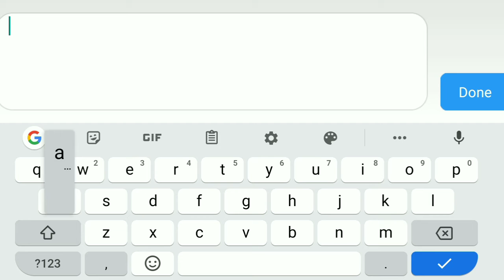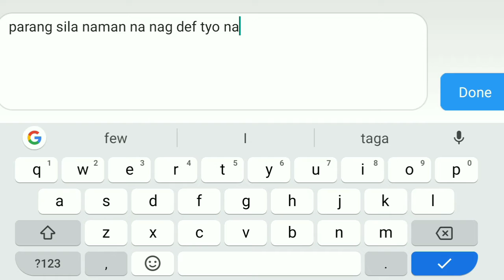Castle siege talisman mobile game:unity guild is the best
Castle siege talisman mobile game:talisman mobile game